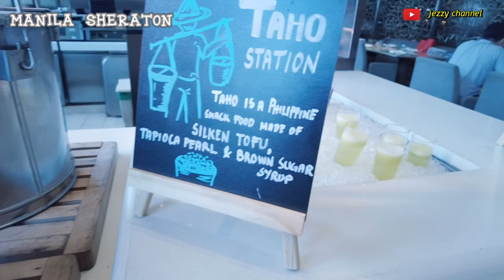MANILA Sheraton Phil.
Sheraton manila # sheraton japanlifestyle youtuber contentcreator bacolodcity fypシ philippines viralhighlights fypシ゚viral